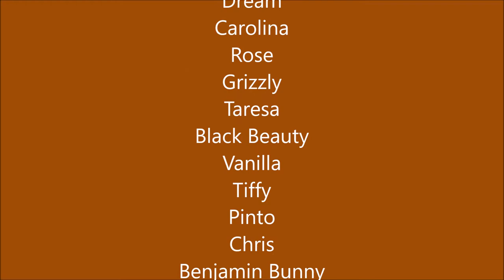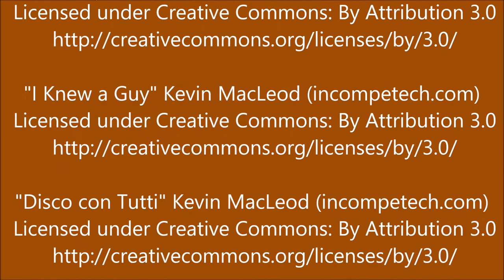Sponge Bob's Dillema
In this comedy filled adventure of everybody's favorite lovecats Amber and Michael, Sponge Bob is left with a pretty strange predicament.